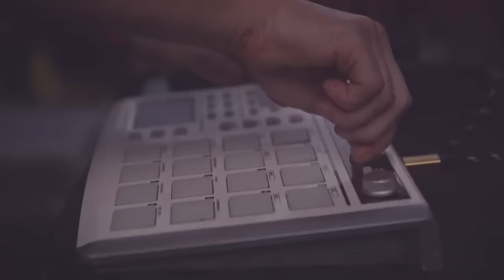Tambour Battant - Dance Like A (Official Music Video)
✖ Official Music Video for "Dance Like A" the first single of "TBBT" Album on Chateau Bruyant / Profound Audio.
Shot with a Canon 5d markIII, Tamron 24-70mm 2,8
Personnal TBBT footages with Go Pro 1 and 2
Edited with Premiere Pro and After effects